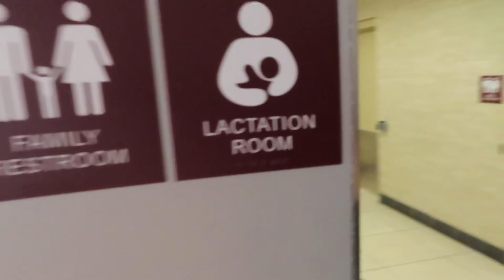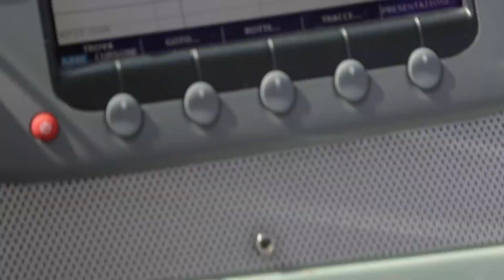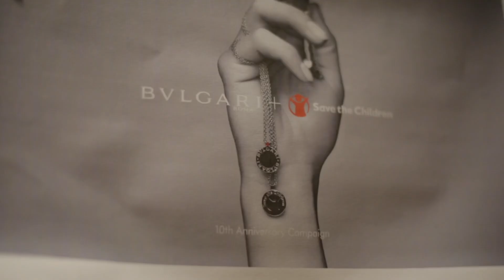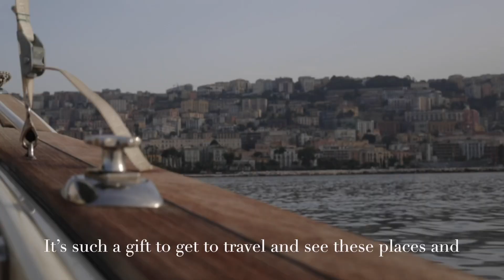Wearing a Million Dollar Necklace! | In Capri with Bvlgari | Lily Aldridge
Me: *checks to make sure the clasp is closed for the 100th time*

It was an action-packed two days on my first-ever trip to Capri, Italy! Bvlgari was launching their new high jewelry collection and I got to choose a few gorgeous pieces to wear to the events (jewelry security detail included 😯🕴). I also got to shoot an ad for Bvlgari's new Give Hope campaign, which is raising money for Save the Children. Thank you Bvlgari for such a magical trip, and thank you to my wonderful team for hiding my jetlag and making me feel like a million bucks!!!

Special thanks to my gorgeois team:
Stylist | @emmajademorrison
Hair | @earlsimms2
Makeup | @wendyrowe
Bvlgari | @bulgariofficial

Parfumagram | @lilyaldridgeparfums 🌸
Hobson Feltus | Director/Producer

MB012IEBYDYCCJW